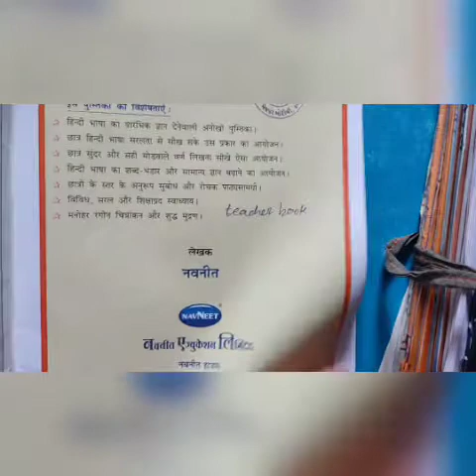ધોરણ- 4 વિષય-હિન્દી પાઠ-1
ન્યુ પ્રભાત પ્રાથમિક શાળા🏫 મેઘપર બોરિચી